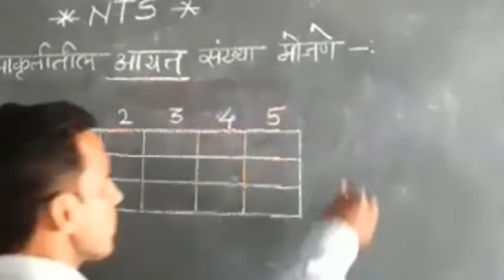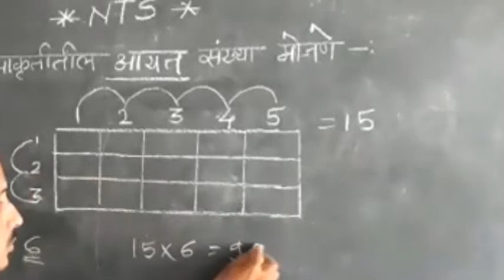१० वी | राष्ट्रीय प्रज्ञा शोध परीक्षा | बुद्धिमत्ता | आकृतीतील आयत संख्या मोजणे | V1 |V-School